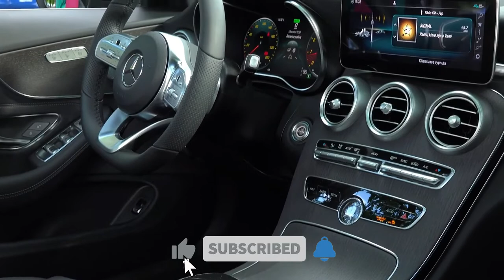Car Reviews Music No Copyright #10